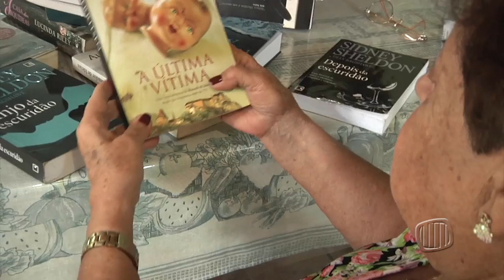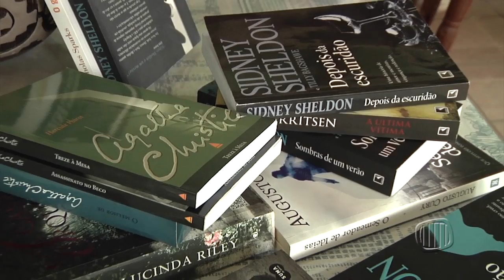TV Banqueta - Benefícios da Leitura - 04/05/2015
Saiba quais são os benefícios da leitura.